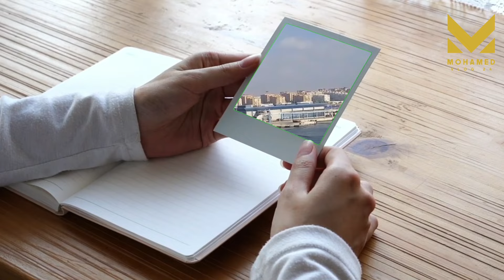إستعداد فتح الحدود البحرية الإسبانية وتهيئتها لعملية مرحباPréparation du port Malaga pour le transit